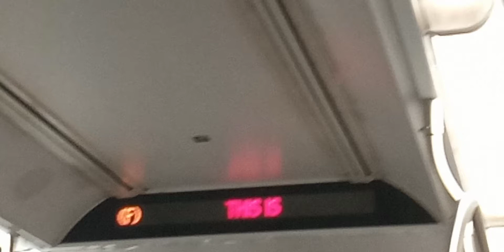R160A (F) Train updated transfer at 42nd Street Bryant Park (Weekend only)